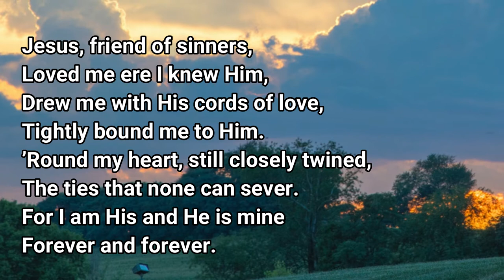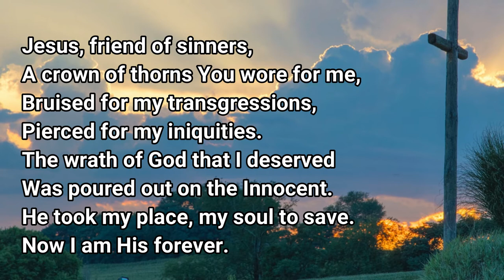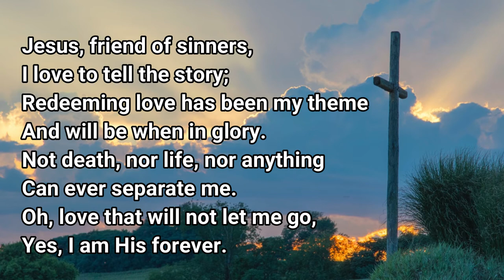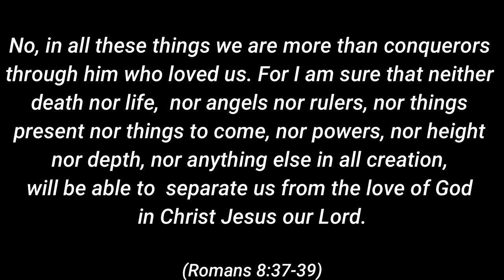His Forever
Sovereign Grace Music
Album: Together for the Gospel Live III

Original words: James G. Small (1863)
Music and new and alternate words: Pat Sczebel